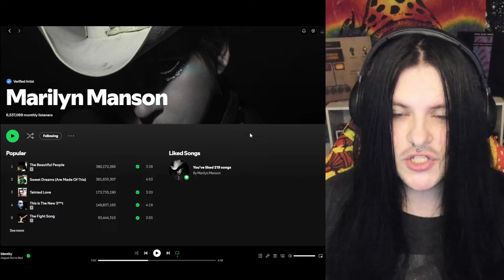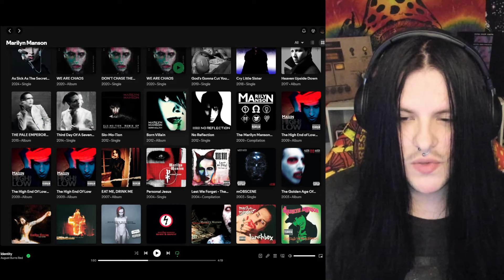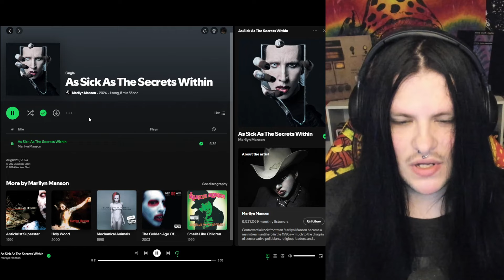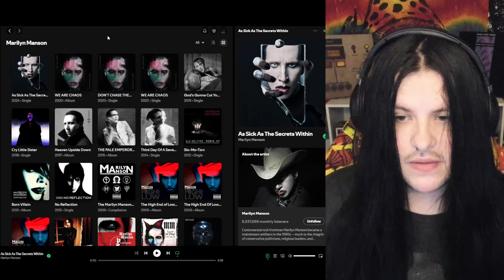Marilyn Manson - As Sick As The Secrets Within | REACTION!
Full Album Reaction - $20
Full EP Reaction (under 25 mins) - $10

Paid reactions will likely be streamed live on Twitch :)